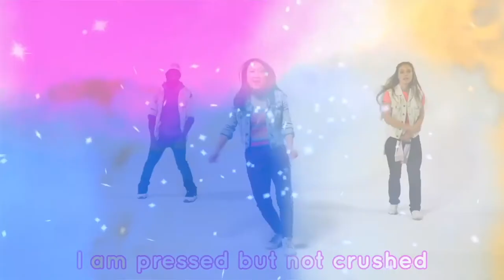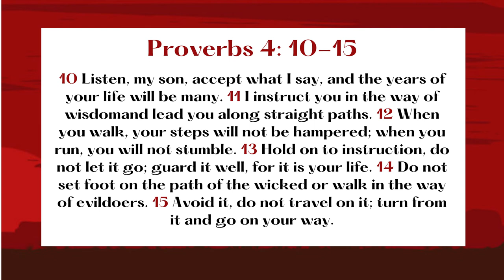BOSS Kids - Bible Ninja Lesson 4 - Be Wise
Today we talk about the importance of being wise and what being wise really means! Thank you to CJ and Friends for our Praise & Worship!